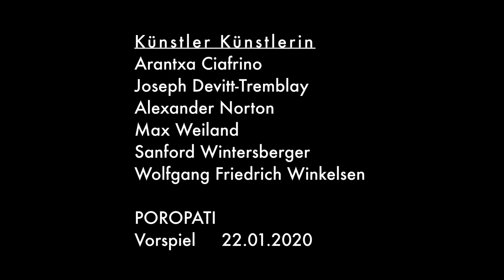Crista Siglin ~ Are there any Fun events Happening tonight? #2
Crista Siglin performs Poetry at Poropati as part of Vorspiel, 2020. Her poetry focuses on a tendency to overthink and explore the daily notions of existence through various contexts.